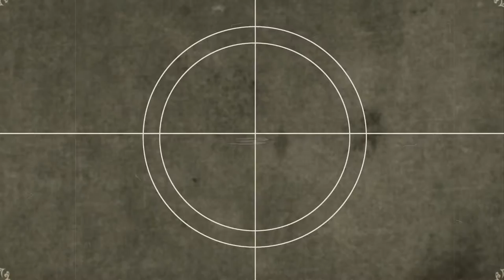Marc Lagrange - Photography - Art On Screen - NEWS - [AOS] Magazine